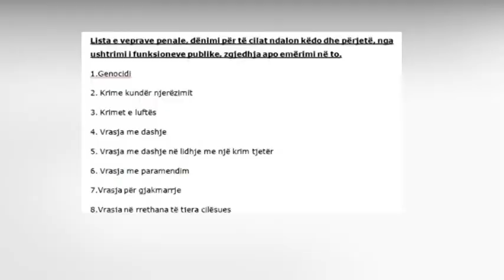QEVERIA MIRATON LIGJIN E DEKRIMINALIZIMIT, NDALOHET EMERIMI I PERSONAVE TE DENUAR LAJM